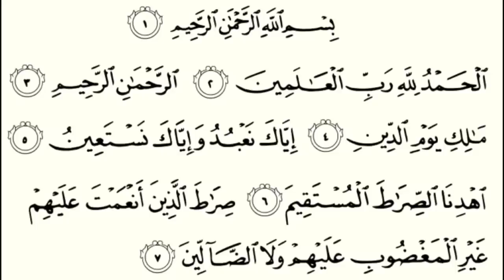RAYA TAHUN NI LAIN MACAM! BUAT KECOH DEKAT MAJLIS AIMANXFAIRY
Haa haa haa wak gapo ter?

Sedekahkan Alfatihah buat arwah sepupu saya yang telah pergi pada 25/4/2023 hari raya ke 4